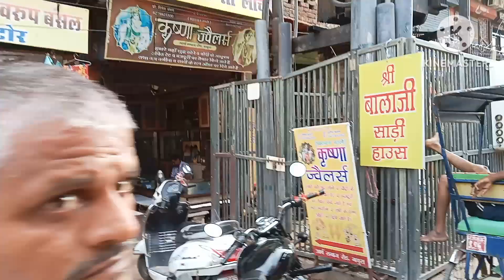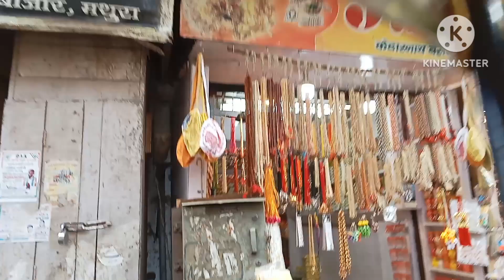mero vrindawan dham